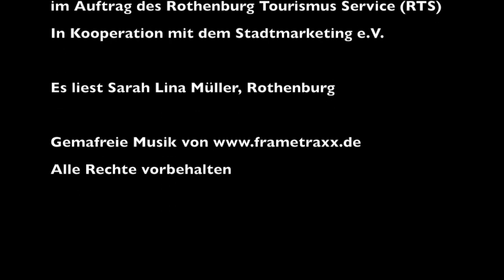Kleines Rätsel zum Märchenbummel - 3. Teil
Dritter und letzter Teil unseres Rätsels zum Märchenbummel: Wer verfasste das Werk, aus dessen deutscher Übersetzung wir hier zitieren? Märchenrätseln könnt ihr bis 12.11. auch vor Ort. In 21 Geschäften und Lokalen in Rothenburg ob der Tauber findet ihr Hinweise und könnt euch so um den Gewinn beim Stadtmarketing Rothenburg ob der Tauber bewerben. An dessen Büro findet ihr auch ein Zitat der Grinsekatze. Danke an Sarah Lina fürs Vortragen und ans Team vom Hotel Eisenhut - Rothenburg ob der Tauber!